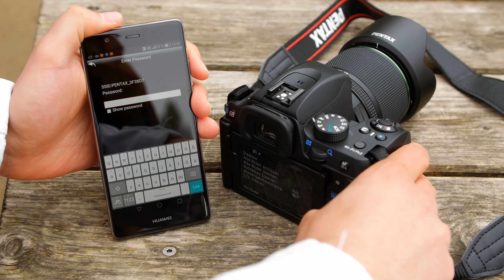Pentax K-70 | Die etwas andere DSLR-Mittelklasse im Test [Deutsch]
Die Pentax K-70 ]* setzt mit einem wetterfesten Gehäuse, Pixel Shift Resolution und einem exzellenten Rauschverhalten neue Akzente in der DSLR-Kamera Mittelklasse.